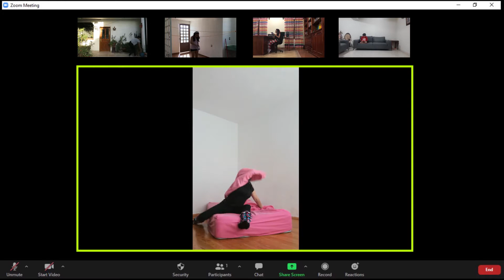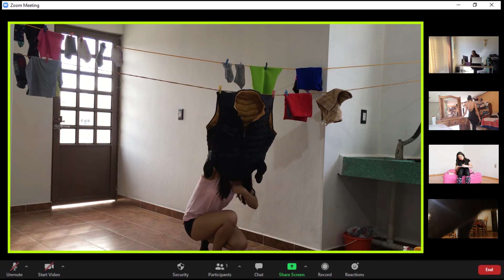UNIVERSIADA CULTURAL - PERFORMANCE DANZA - ROUTINE - UACha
Performance compuesto por situaciones y escenas rutinarias en las que el escenario de la nueva realidad es nuestro hogar, espacio que se ha convertido en escuela, oficina, salón de ensayos. En la nueva realidad unos metros cuadrados se convirtieron en el universo del bailarín durante el confinamiento, creando un universo artístico en la virtualidad; en la coreografía se muestra que gracias a la tecnología la danza no se detuvo, por el contrario, creció y se reinventó desde la distancia a través de las pantallas. Routine refleja esa vida oculta de las personas detrás de los muros durante el confinamiento en los momentos más álgidos de la pandemia. Performance ganador de la convocatoria Nueva Danza Nueva Música 2021 en su versión virtual con el eje temático Danza y Pandemia.